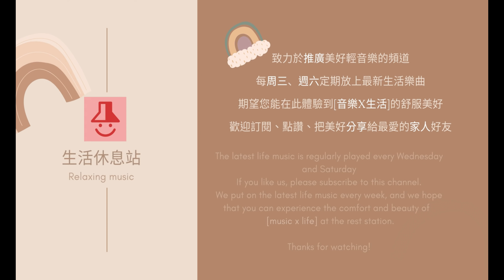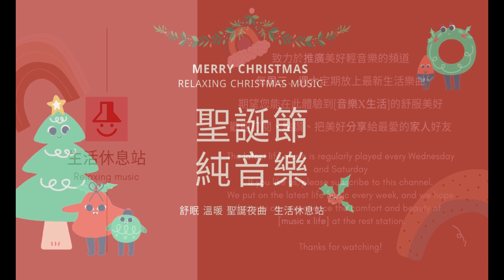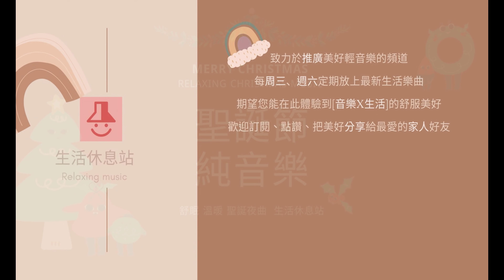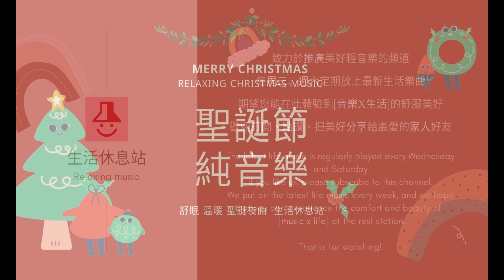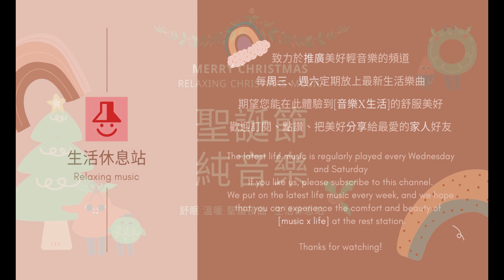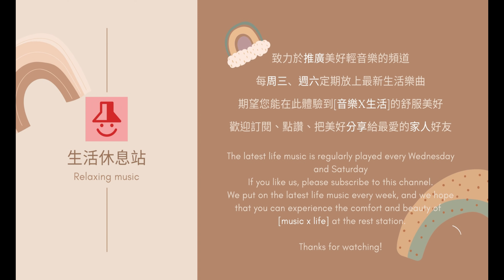(無廣告) 2021 聖誕歌曲 純鋼琴演奏。舒眠 安靜 聖誕夜最適合的歌曲，平安夜 聖誕頌歌 (Merry Christmas 2021)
歡快的節奏，輕鬆活潑的聖誕樂曲，適合與家人齊聚聆聽。陪伴您渡過幸福美滿的平安夜。
The most suitable music for Christmas Eve, the cheerful rhythm, and the relaxed and lively Christmas music, suitable for listening with the family. Accompany you through a happy Christmas Eve.

在每一個快樂的時刻，我都知道陰影與悲傷將會不可避免的到來。因此，我傾向於同時感受到兩種情感。
In every happy moment, I know an inevitable shadow, the Sadness, is coming. So I tend to feel both sentiments at the same time.

我們每週都會放上最新的生活樂曲，期望您能在生活休息站體驗[音樂x生活]的舒服美好。
We put on the latest life music every week, and we hope that you can experience the comfort and beauty of [music x life] at the rest station.

▼創作概念
本頻道的音樂都是由生活休息站團隊創作並發布，配合大自然的自然音律；在影像部分，將自然美景中的優美元素提取並剪輯成影像。
在音樂與影像兩者相結合之下，將大自然自身帶有的平靜力量與正能量樂曲相互作用，達到和諧與平靜的效果。